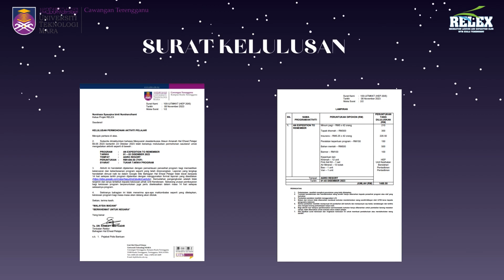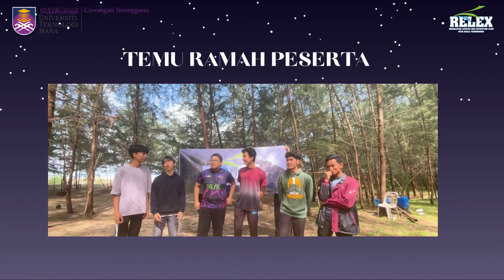An Expedition To Remember (camping) | RELEX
Hak cipta video ini ialah Recreation, Leisure and Expedition Club (RELEX) dan diterbitkan oleh Unit Penyelidikan dan Penerbitan Mahasiswa (UPPM), Universiti Teknologi MARA Cawangan Terengganu bagi sesi pengajian: Semester Oktober 2023 – Februari 2024.

Copyright Statement:
The copyright of this video is Recreation, Leisure and Expedition Club (RELEX) and published by the Unit Penyelidikan dan Penerbitan Mahasiswa (UPPM), Universiti Teknologi MARA Cawangan Terengganu for study session: Semester October 2023 – February 2024.